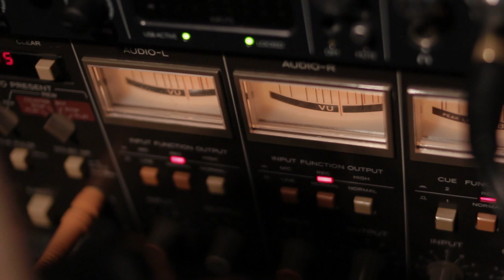SP404sx Tascam 133 Cassette Deck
running my SP404sx into a tascam 133 tape deck. lead guitar and bass guitar by me. go
thanks for checking it out FIND MY MUSIC HERE!